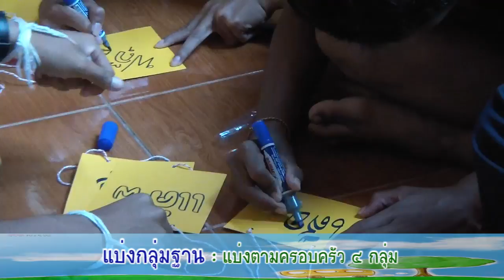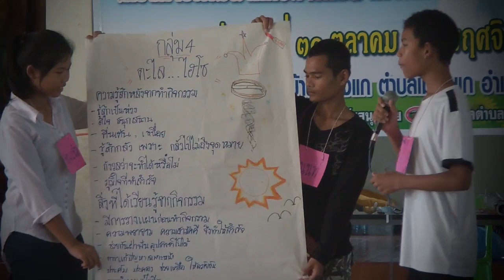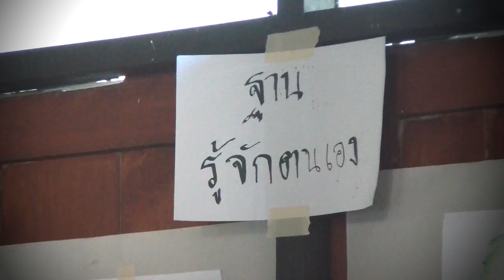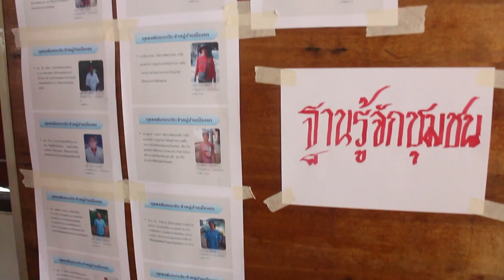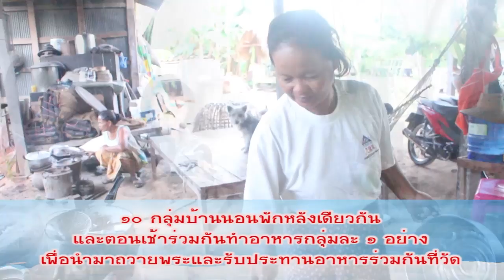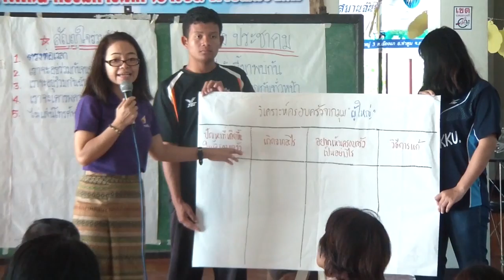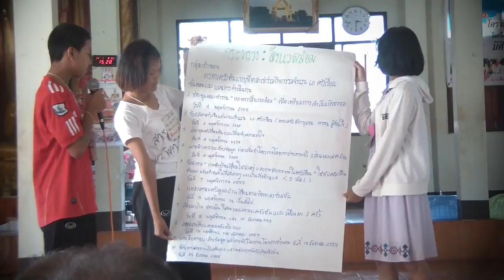โครงการสานสายใยครอบครัวและชุมชน : ค่ายครอบครัวและชุมชน ทต.เมืองแก จ.สุรินทร์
หัวเรื่อง : โครงการสานสายใยครอบครัวและชุมชน : ค่ายครอบครัวและชุมชน ทต.เมืองแก อบต.สลักได  จ.สุรินทร์

สืบเนื่องจากการจัดเวทีระดมปัญหาของชุมชนและสำรวจครัวเรือน จำนวน 50 ครอบครัว พบว่า เด็กเยาวชนติดสุรา จับกลุ่มมั่วสุมตอนกลางคืน ขับรถเสียงดัง ทะเลาะวิวาทกับชุมชนอื่น จึงเห็นควรจัดให้มี "ค่ายครอบครัวชื่นสุข"  เพื่อสานสายใยครอบครัวและชุมชน เทศบาลตำบลเมืองแก อำเภอท่าตูม จังหวัดสุรินทร์

โครงการพัฒนาเยาวชนในชุมชนท้องถิ่น (4 ภาค) ระยะที่ 2 : หลักสูตรนักถักทอชุมชน เพื่อพัฒนาเด็ก เยาวชนและครอบครัว ดำเนินงานโดย สรส. สนับสนุนโดย กรมส่งเสริมการปกครองท้องถิ่น สำนักงานทรัพย์สินส่วนพระมหากษัตริย์  มูลนิธิสยามกัมมาจล

ชมข้อมูลกิจกรรมทั้งหมดได้ที่